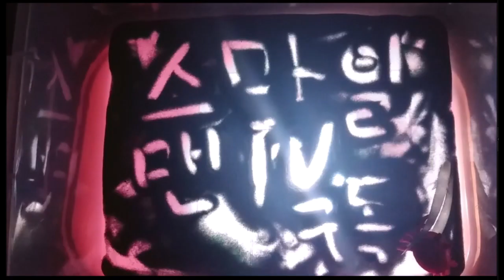원샷~!!원킬~!! 백로의 먹이사냥~One shot~!! One kill~!! The heron's hunt for food~